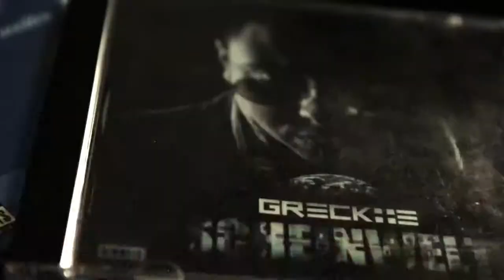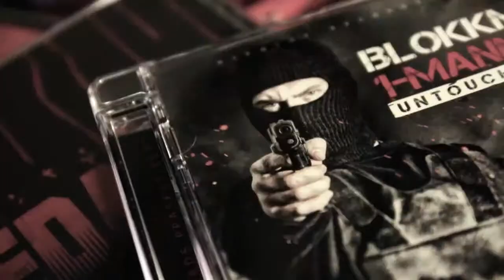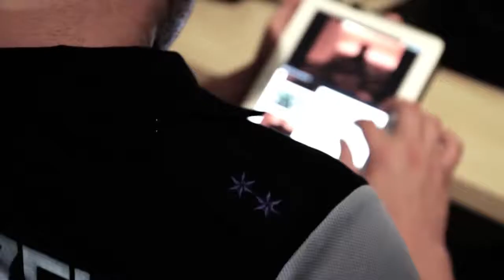Blokkmonsta Real Talk mit Greckoe HD Video hd720